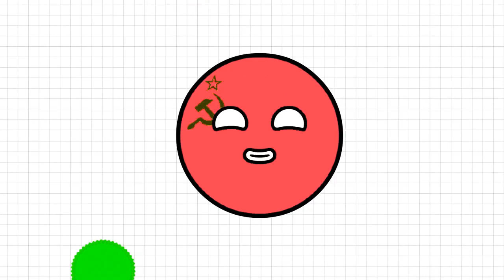(REQUESTED) Why is Russia So DAMN BIG? In I Love Making Videos Major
Requested By @morequestions824-final24
Credits To StateBalls For The Originla Video